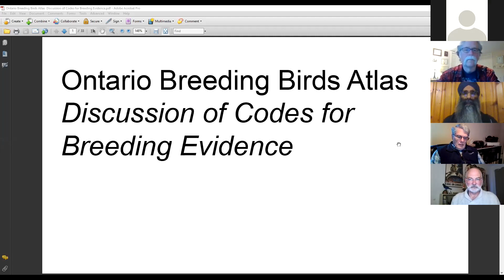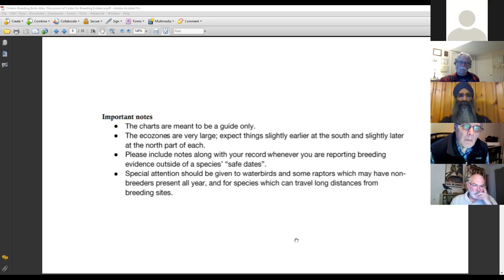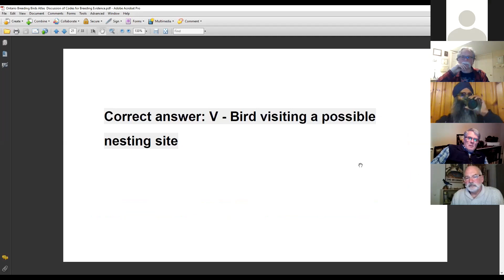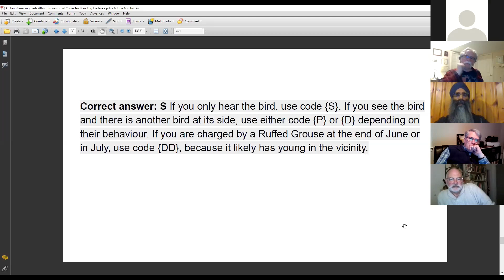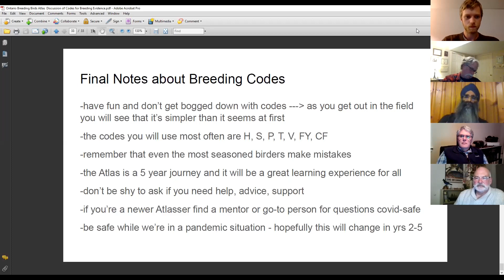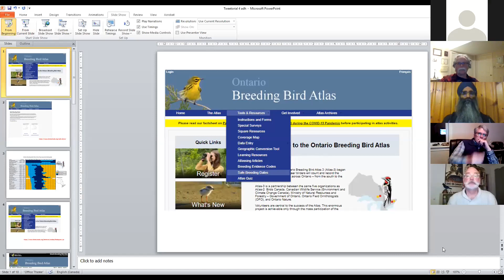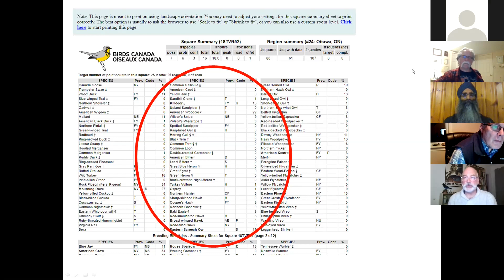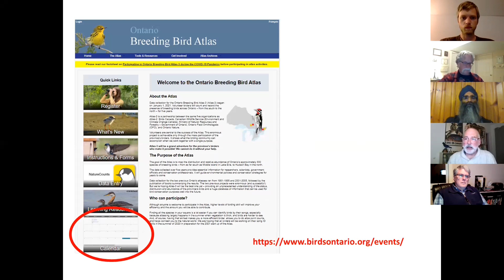Ottawa Region 24 Tweetorial Four "Atlas Strategy and Approaches" (Ontario Breeding Bird Atlas III)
On 21 Apr 21, two experienced atlassers shared their observations on atlas strategies and approaches during our fourth Ottawa Region Atlas "Tweetorial" – an informal virtual educational opportunity for all atlassers in Region 24. Manmohan Panesar has three decades of birding experience, including conducting field survey work in Northern Alberta, Long Point, and Eastern Ontario. Mark Gawn has been birding for fifty years and is a veteran of four atlases in both Ontario and Québec.